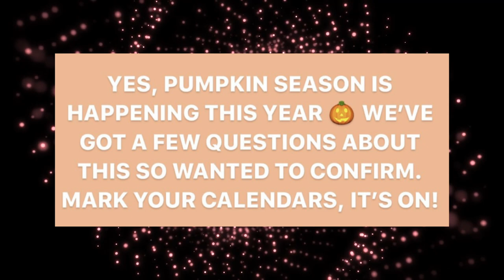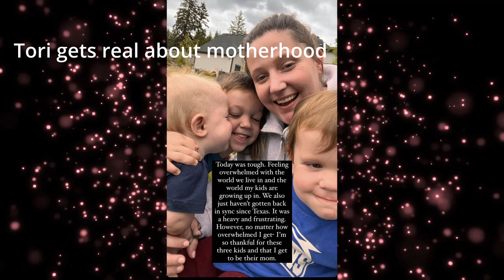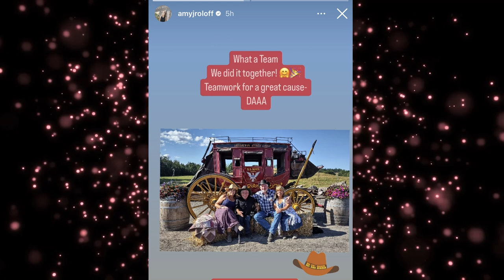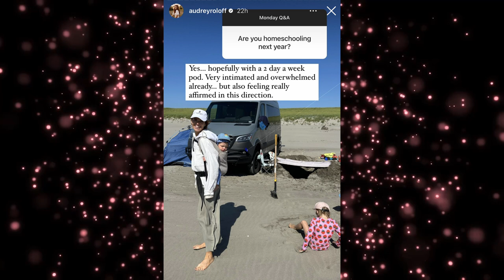Little People Big World July 2023 UPDATE! (Tori and Zach, Jeremy and Audrey, Matt, Amy & Jacob)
littlepeoplebigworld This is a Little People Big World update for July 2023!

This month, Tori felt overwhelmed, Amy and Zach went to the Little People conference, Jeremy and Audrey left Oregon, and big news from pumpkin season at Roloff Farms!

Little People Big World sad news
Little People Big World News 2023

SOURCES:
TLC - Little People Big World